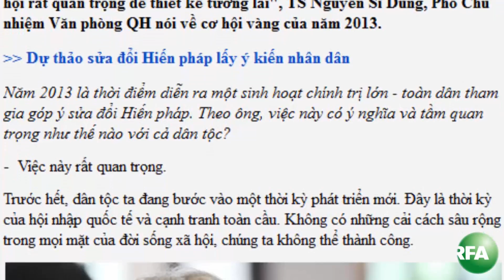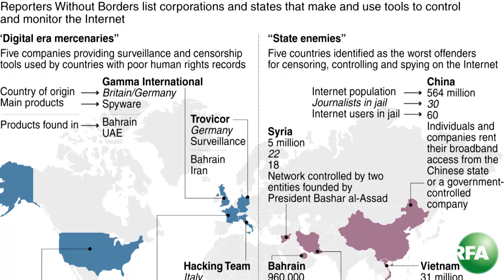Việt Nam Tuần Qua 15.03.2013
Những sự kiện nổi bật tại Việt Nam trong tuần. Theo dõi YouTube